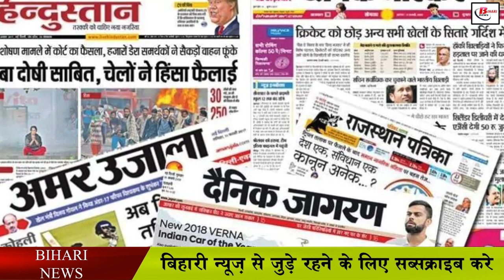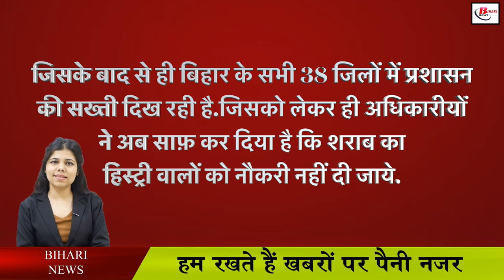बिहार में बढ़ेगी बेरोज़गारी, शराबियों को नहीं दी जाएगी नौकरी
In Bihar, alcoholics were being caught and sent behind bars, but now these people will be caught as well as unemployed, yes you heard it right, in the capital Patna, officials from hotels to other private sector people This decision has been taken after meeting with Under which Patna Commissioner Sanjay Kumar Agrawal and IG Sanjay Singh have held a meeting with the DM, SP and other high officials of all the districts for monitoring the strict compliance of the prohibition law and with the hotel, restaurant, lodge operator and took this decision. It is said that now alcoholics will not get jobs in Bihar, this rule will be applicable to people working in government as well as private sector.